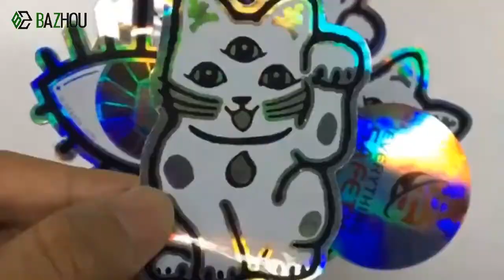Adhesive Waterproof Vinyl Die Cut Stickers Laser Foil Holographic Stickers